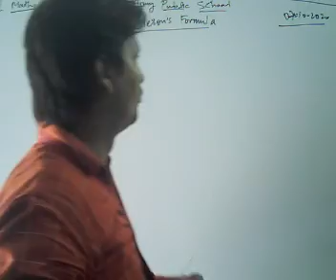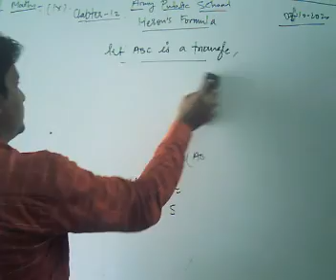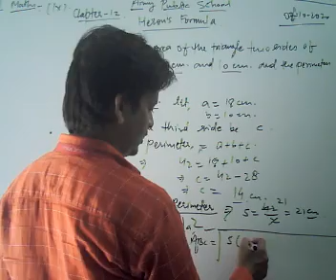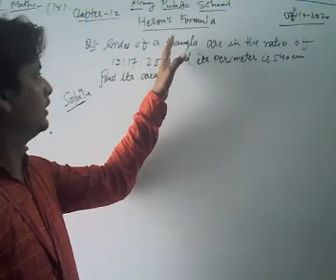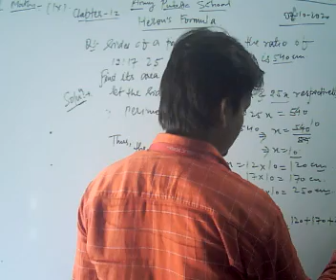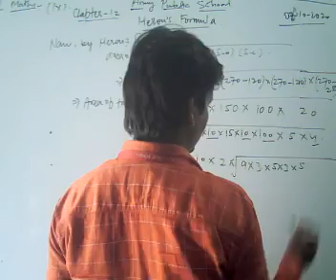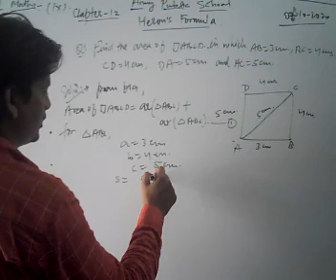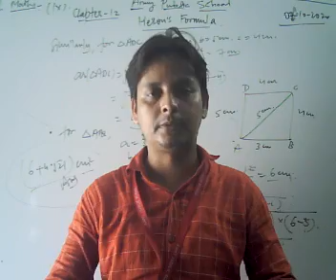Class IX Maths 07 10 2020 by Mr Sarfaraz Ahmad Heron's Formula